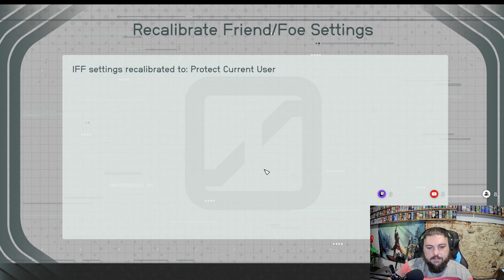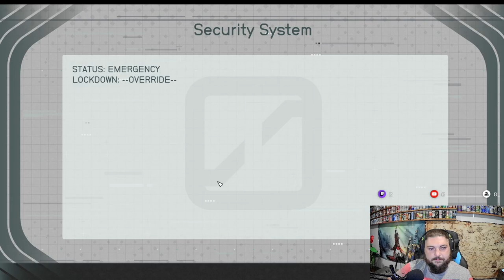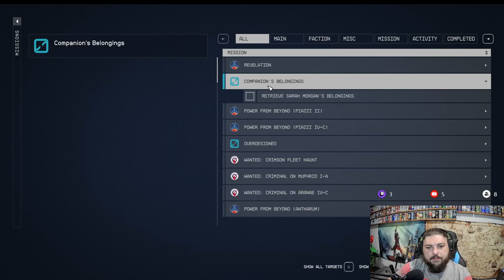Starfield Let's Play Ep. 25 - Nearing the End